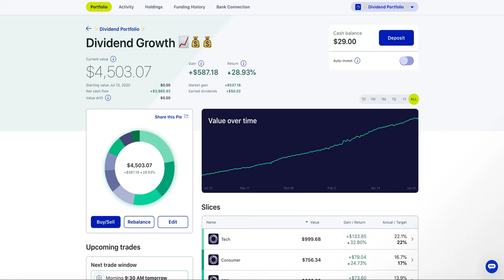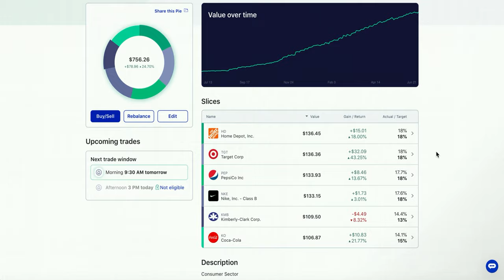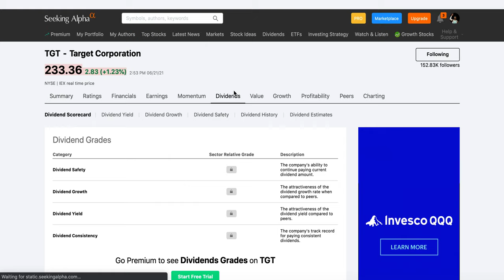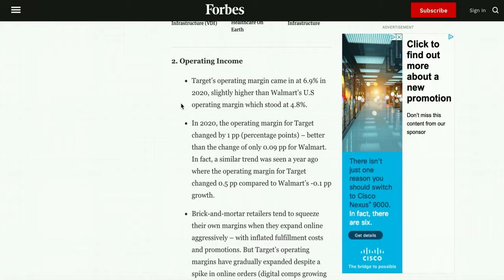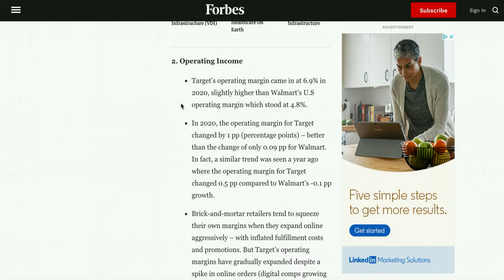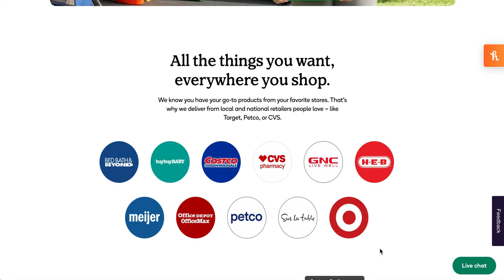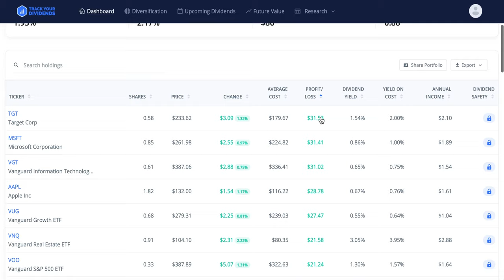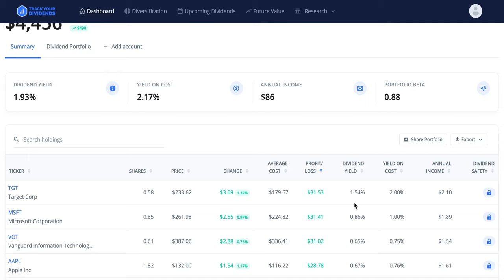TARGET vs. WALMART !! | Which Is The Better Stock????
Breakdown of target and walmart stocks. In the perspective of which is better for a dividend portfolio.

The pie I use for my long term dividend growth portfolio